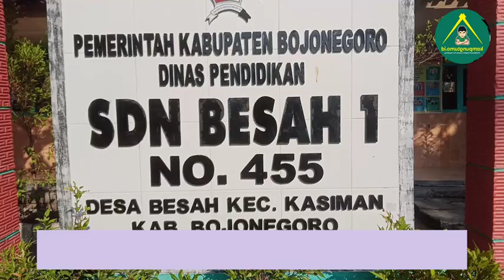SD NEGERI BESAH I ANTUSIAN BELAJAR BAHASA INGGRIS